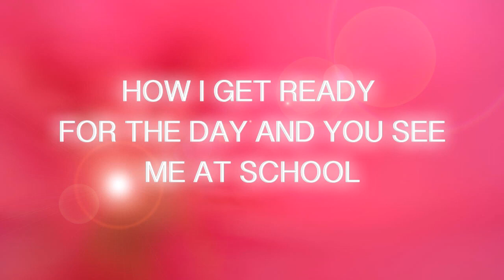AG Morning Routine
Did you ever wonder how my doll Isabella gets ready for her morning?  Well here it is! My doll's morning routine.